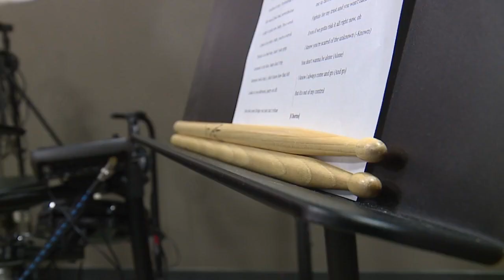Foster care system supports children in Kansas City area